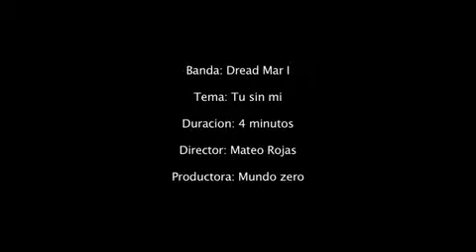Dread Mar I Tu Sin Mi Video oficial)